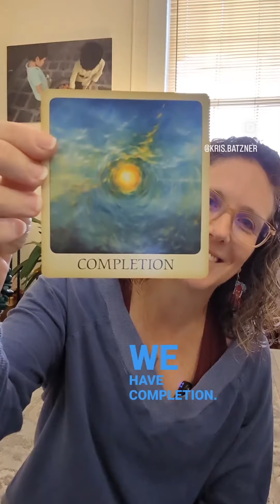Daily Card Draw 11.3.23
Card: Completion

Meaning:
" Above and below have come together. Breathe. Relax. It is done. Observe the results."

Mmmmmm. That's a nice message!

xoxo

Want these cards for yourself? Use this link: